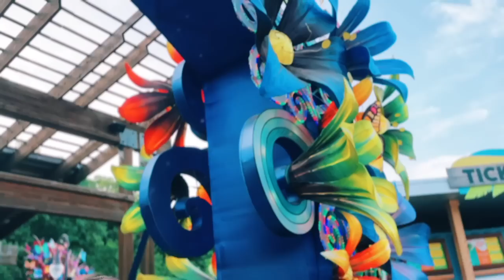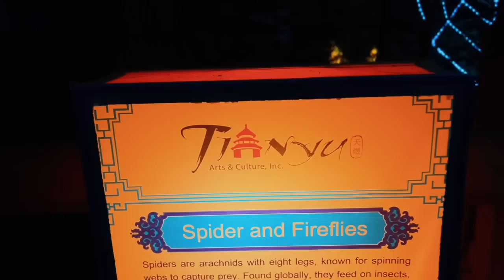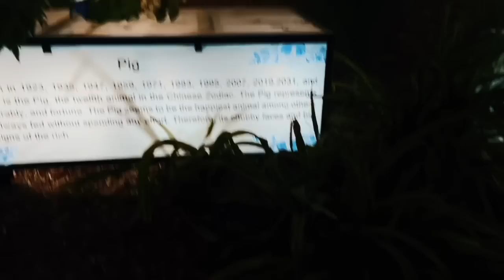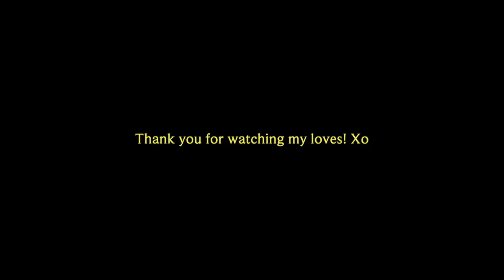🦋 Summer Diaries 🦋 || VLOG 33 || Beach, Lantern Festival, Baking Pretzels, Church, & Haircut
»♥  ♥  HELLO!  ♥  ♥
Hi girlies :) I'm so excited to spend another 72 hours of my life with you all. I was dying to go to this Chinese lantern festival and I knew it was the perfect opportunity to spend a weekend vlogging. The kids are growing so fast and I have so much to share, so I hope you enjoy the beach, baking pretzels, and coming along for my haircut and a lot of laughs! xoxo ♥

♥  ♥  LINKS  ♥  ♥
Beach dress
Beach hat

Kitten heels

Night cream
Face wash
Oil Cleanser
Day cream

MAKEUP & BEAUTY
» N07 Mascara
» Maybelline Colossal Mascara
» Maybelline Great Lash Mascara
» Rimmel Bronzer
» L'Oreal Radiant Concealer
» L'Oreal Lumi Foundation
» IT CC Cream

♥  ♥  MUSIC  ♥  ♥

SCOTT BUCKLEY
» "Felicity" by Scott Buckley - released under CC-BY 4.0.

GHOSTRIFTER
» Midnight Stroll [Relaxing Study Music] by Ghostrifter Official

PERITUNE
» PeriTune - Folk Chinese
» Folk Chinese by PeriTune is